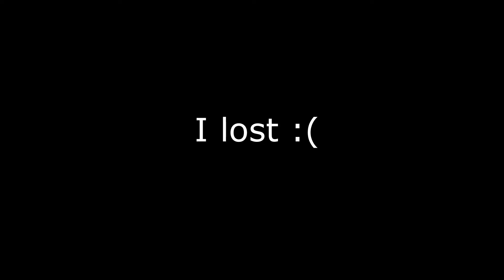BedWars GamePlay (Solo BedWars)